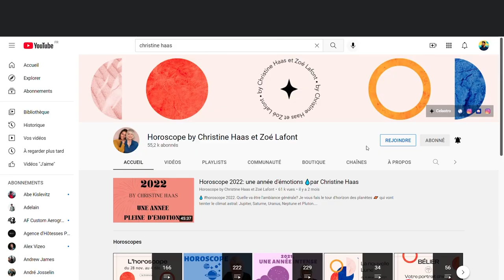L'horoscope de Christine, semaine du 6 au 12 février 22 ✨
☀️horoscope du 6 au 12 février #2022 de Christine Haas avec des conseils décan par décan en astrologie et en psychologie. Si vous ne connaissez pas votre décan, vous pouvez allez sur notre

☀️ Retrouvez votre signe:
0:00 News
1:11 Verseau
3:34 Poissons
6:08 Bélier
8:40 Taureau
11:09 Gémeaux
13:48 Cancer
16:21 Lion
18:55 Vierge
21:23 Balance
24:05 Scorpion
26:35 Sagittaire
29:22 Capricorne
31:47 Bonne semaine